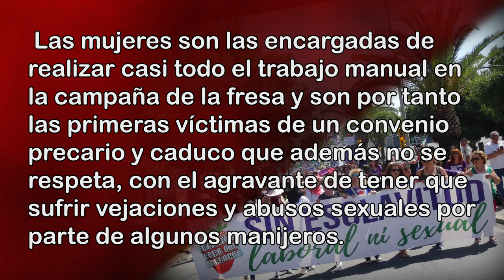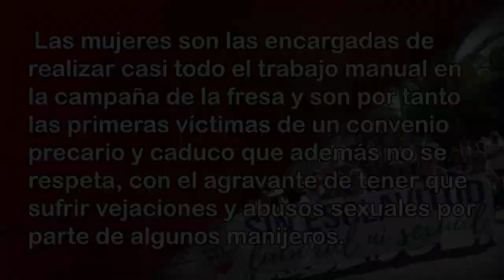RNtvLucha Fresa Huelva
RNtvLucha, en el que CGT denuncia el conflicto:
-Trabajadoras de la fresa en Huelva.